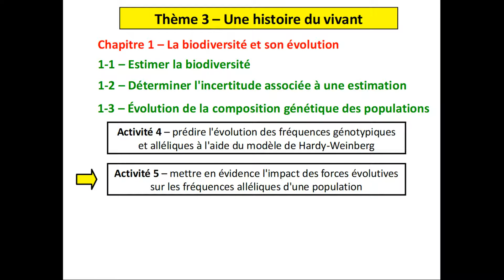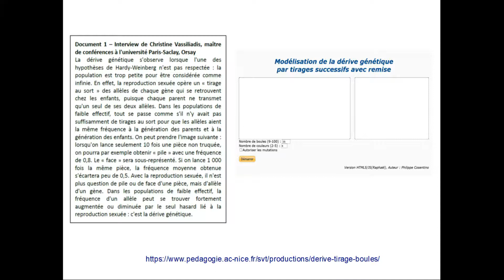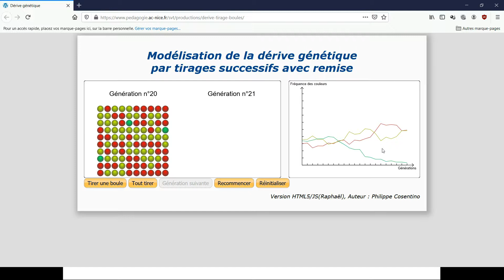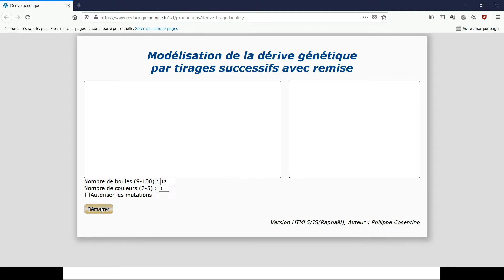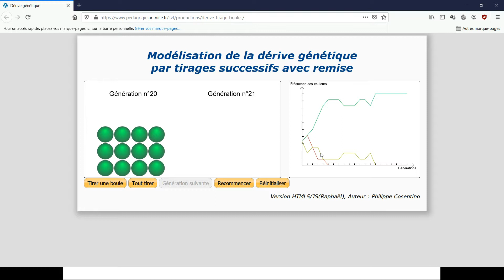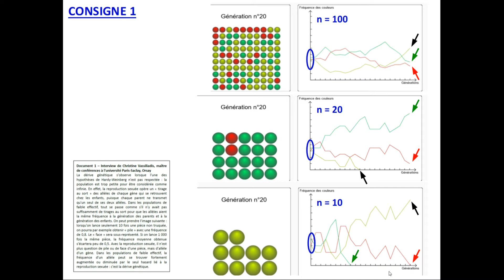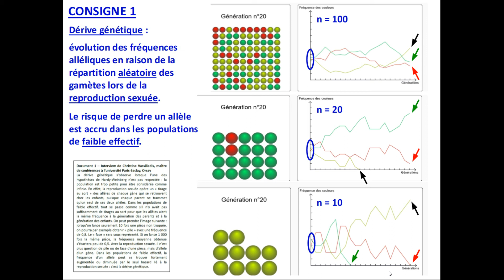ES-SVT Term | dérive génétique et évolution des fréquences alléliques (1/2)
NIVEAU TERMINALE
THÈME 3 - Une histoire du vivant
Chapitre 1 - La biodiversité et son évolution
1-3 Évolution de la composition génétique des populations

Modélisation de la dérive génétique par tirages successifs avec remises. Impact de l'effectif de la population sur l'évolution des fréquences alléliques.